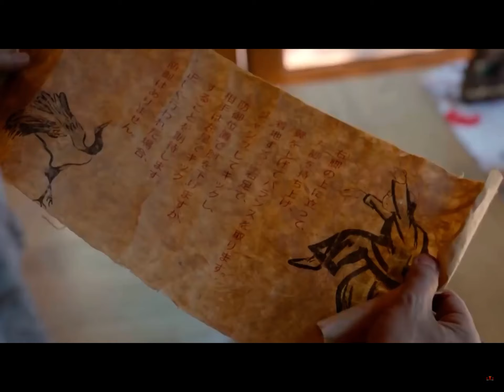Cobra Kai Season 5 Fan Made Trailer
Guys, since my Roblox account got logged out, I’ll probably be making videos on other things, so yeah, peace!